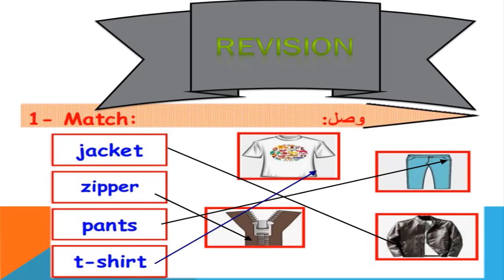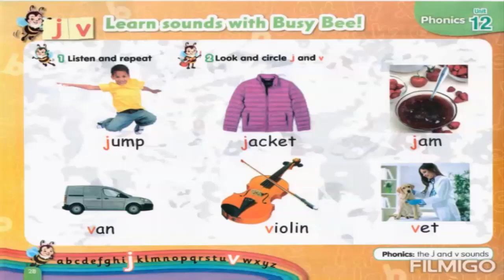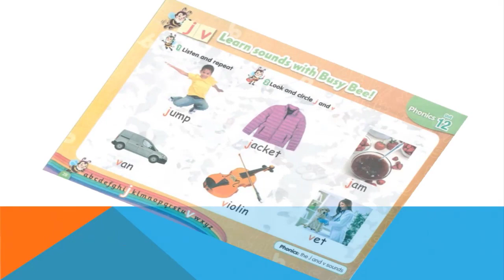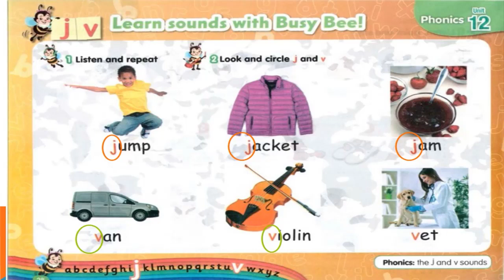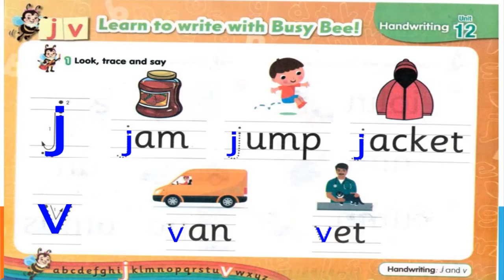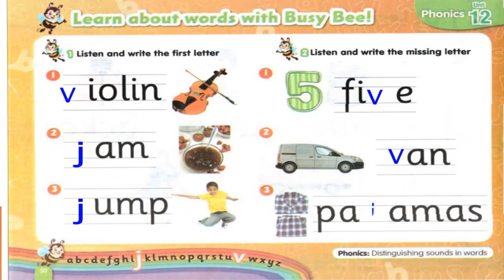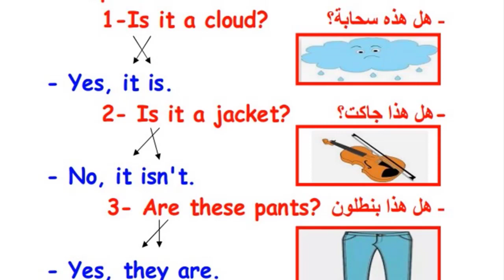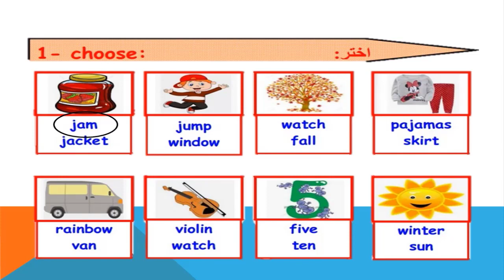Primary 1 Connect U12 L2&3